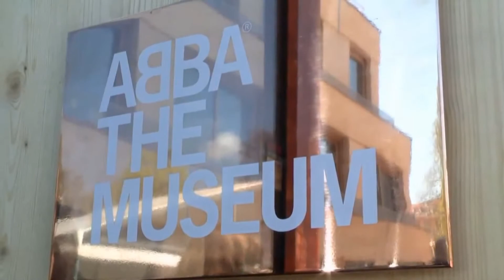Weekend In Stockholm HD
Juletid 2013 i Stockholm. 3 dagar och 2 ryssar. We love Stockholm!
Christmas in Stockholm.